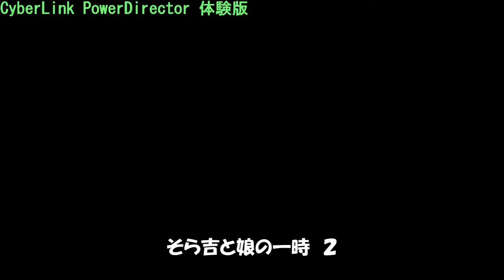そら吉と娘の一時２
そら吉と娘の一時パート2です。
タブレットで遊びたい娘と遊んでほしいそら吉の
格闘をまとめてみました。